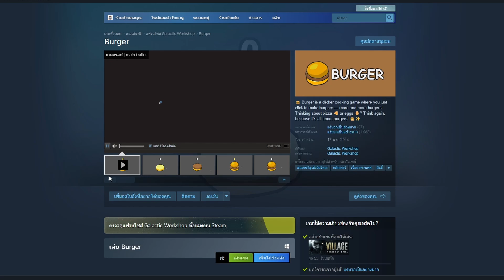เบอร์เกอร์เงินล้าน เกมแนว Souls Like ที่คล้ายคลึงกับ RE village : Burger